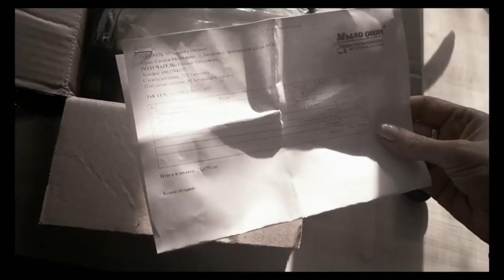РАСПАКОВКА №467 - мыловарим с